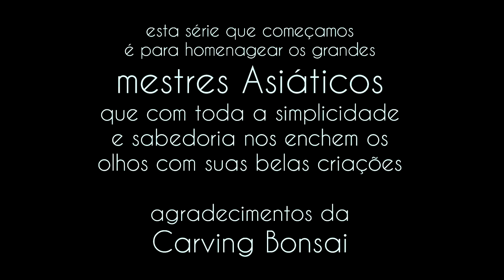Fabricando Meus Vasos para Bonsai - vídeo 32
trazemos o segundo vídeo da série dos vasos Asiáticos...
concluímos o primeiro projeto e quarta feira começamos outro...